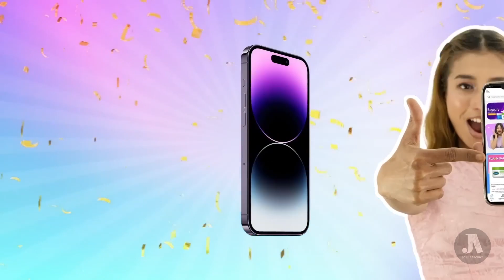Jevee Babaal New Year Offer Commercial | JoshisArchive 2023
Released on 4-Apr-23